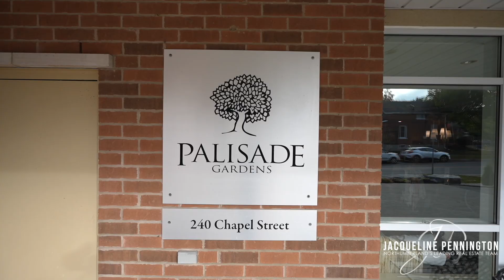Cobourg Retirement Community Tour | Palisade Gardens Retirement Community | 240 CHAPEL ST, Cobourg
Welcome to this exceptional retirement living opportunity! Situated in Cobourg's heart, just steps from the beach and downtown conveniences, this meticulously maintained two-bedroom apartment ensures both convenience and comfort.

Upon entering, you'll be greeted by an airy living and dining area, awash with natural light. A private balcony provides a tranquil view of the courtyard, while the well-equipped kitchen, with its built-in appliances, seamlessly integrates with the main living space, perfect for entertaining or relaxing evenings at home.

The primary bedroom is generously appointed with a walk-in closet and ensuite bathroom, while a guest bedroom and full bathroom offer ample accommodation for visitors. In-suite laundry, a storage unit, and indoor parking further enhance the convenience of living here.

Residents also benefit from access to a central courtyard and various building amenities. With its proximity to Lake Ontario, NH Hospital, and easy access to the 401, this condo presents an ideal retirement haven in a lively downtown locale. Don't miss this opportunity to experience carefree living in Cobourg at its finest!